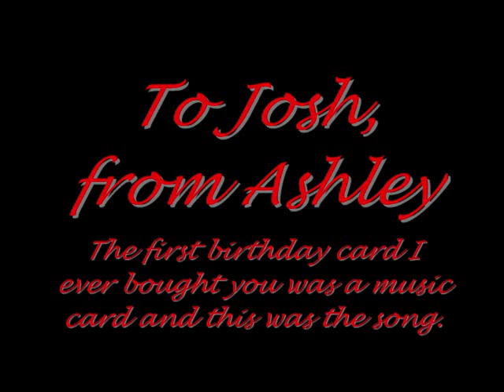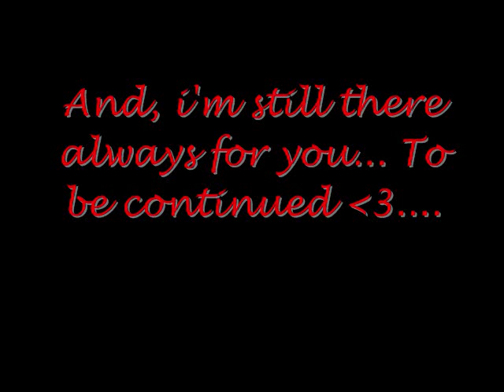Ashley & Josh Video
my drummer and best friend,